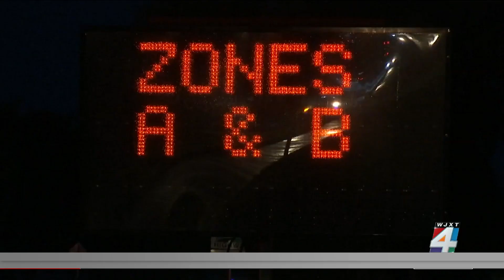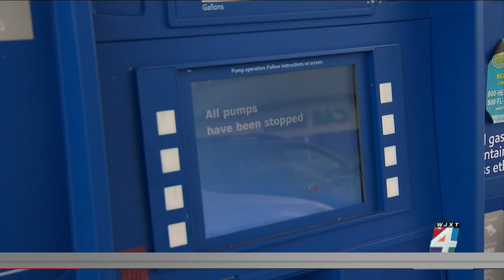Bradenton city leaders warn of storm surge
Conditions are starting to deteriorate along the Gulf Coast, where Ian is expected to bring the harshest winds and storm surge. Erik von Ancken is Bradenton where city leaders warn there may be storm surge as high as 12 feet.